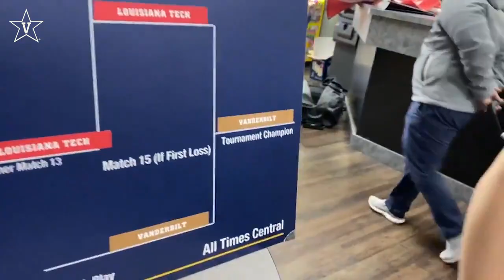2021 Vanderbilt Athletics Year in Review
2021 was a year for the Vanderbilt Athletics history books. Relive the greatest moments from the Commodores.